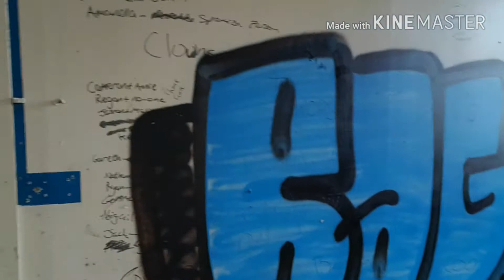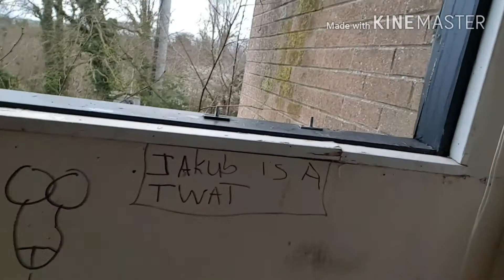Waterworks vlog abandoned building with smgaming + first vlog